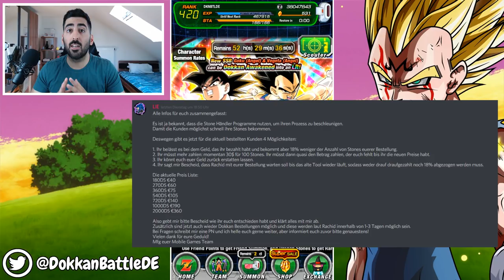ENDLICH!!! - 150 DRAGON STONES LR GOGETA SUMMONS! DBZ Dokkan Battle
Endlich! Die finalen Summons im LR Gogeta Banner mit 150 Dragon Stones und Tickets, viel Spaß!

- Mo: frei
- Di: ab 20:00 Uhr Dokkan Battle
- Mi: ab 20:00 Uhr DB Legends Summon
- Do-So: frei